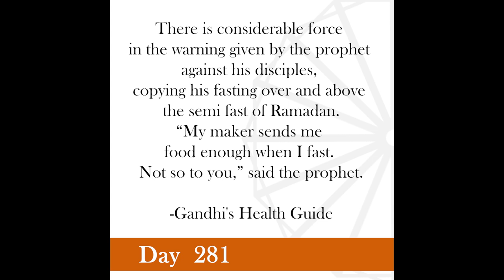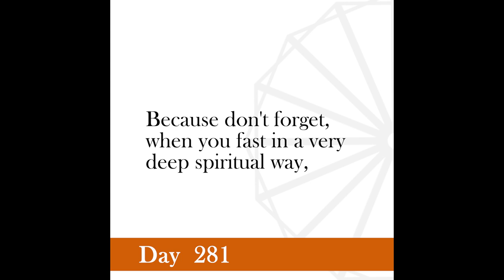Nonviolence Daily | Day 281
There is considerable force in the warning given by the prophet against his disciples, copying his fasting over and above the semi fast of Ramadan. “My maker sends me food enough when I fast. Not so to you,” said the prophet.
-Gandhi's Health Guide